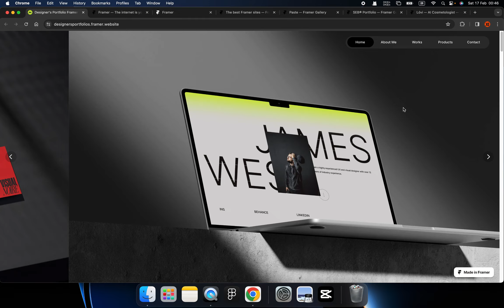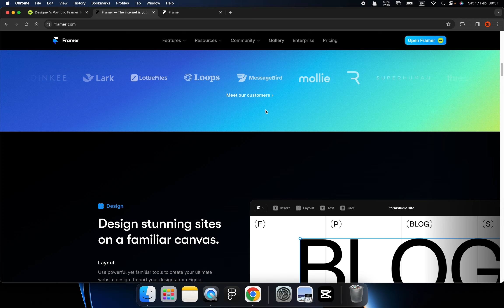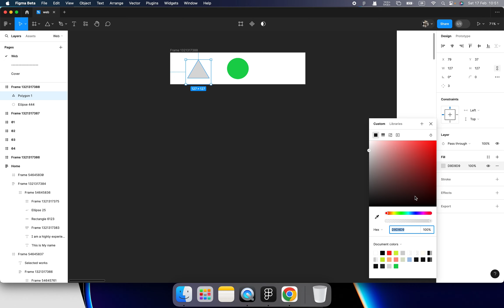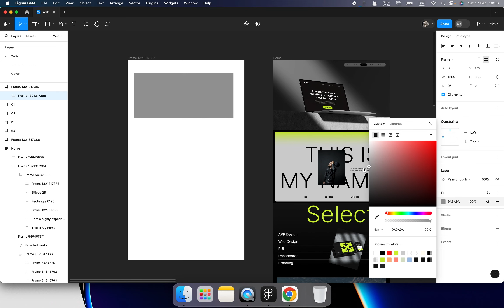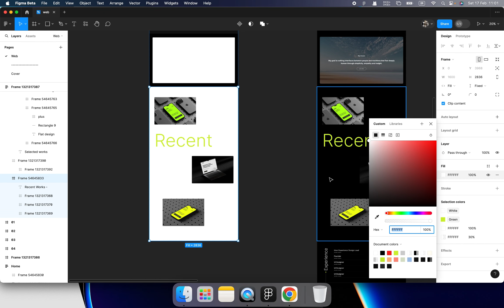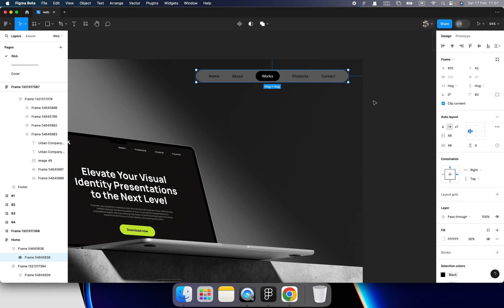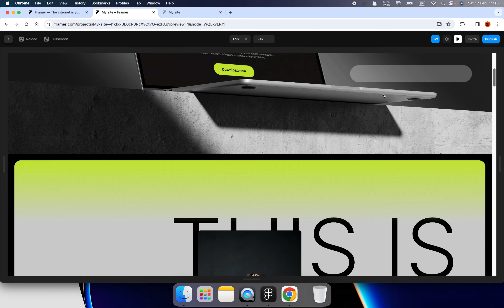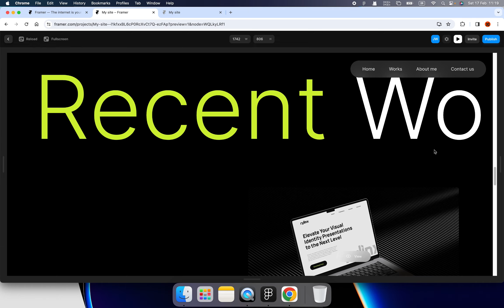Framer 2024 用25分钟学会建立自己的网站！无需代码，设计师一个人就可以搞定 | 作品集网站 ｜ 零基础做网站 | Wix | Webflow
⌚️用30分钟建立一个自己的网站！无需代码
😄设计师一个人就可以搞定！

目录：
00:00 介绍
00:10 响应式网站是什么？
05:50 各个版本区别
08:34 Framer的画布
10:12 Figma中Constraints和Auto Layout的区别
15:24 在Figma中完成网站设计
21:46 如何从Figma导入Framer
28:09 如何制作固定位置的导航
33:07 如何制作banner
35:07 结尾

➡️ AI DesignTime, a YouTube channel dedicated to UX courses and Artificial Intelligent tools, as well as sharing the latest design and technology news. AI DesignTime aims to provide valuable insights and resources to help individuals enhance their understanding of user experience (UX) design and leverage artificial intelligence in their creative processes.